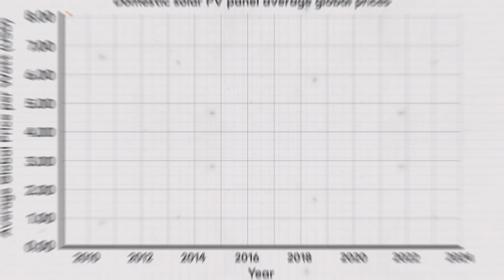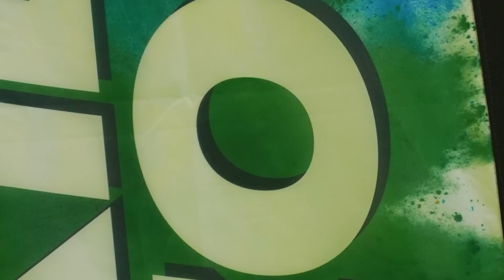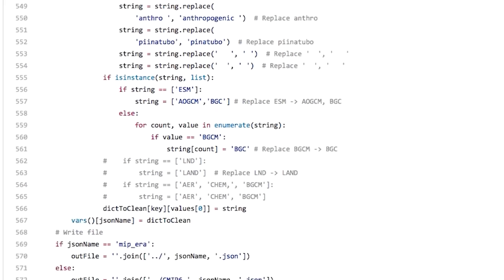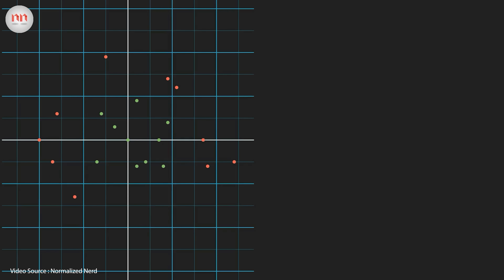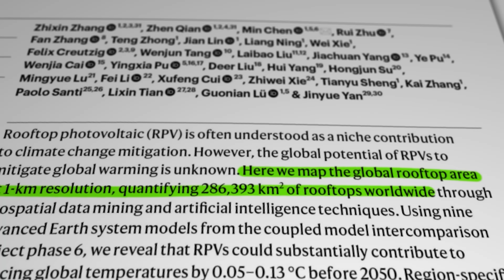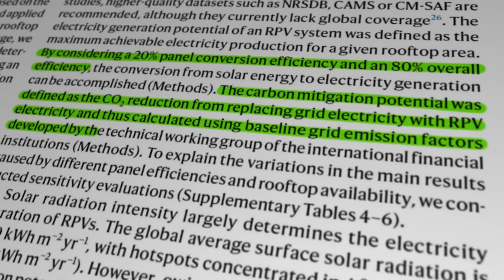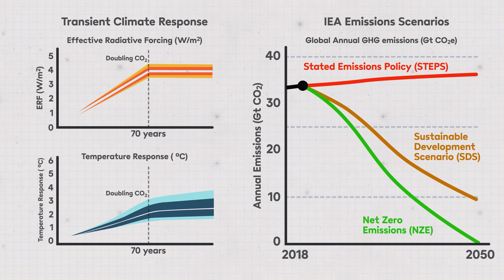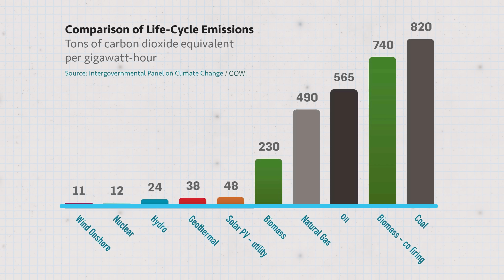New Report - Rooftop Solar PV is THE biggest climate mitigation technology!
Rooftop solar PV is THE best way to reduce your household energy bills (alongside good insulation of course!). But the technology is woefully underutilised on a global basis, especially in regions that have the best sunshine, like Africa. Now a new report has crunched some numbers and calculated the climate mitigation potential of all those unused roofs around the world. And it's quite the impact!

Reference Links

Zhang et al - Nature Climate Change 7th March 2025

Additional paper showing solar PV as THE cheapest form of energy